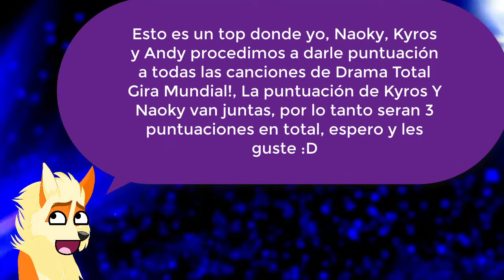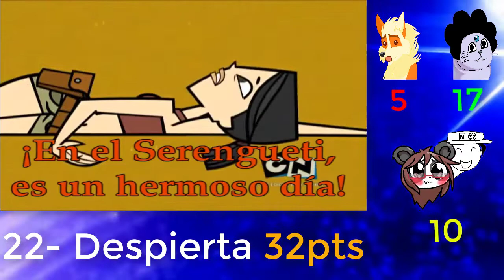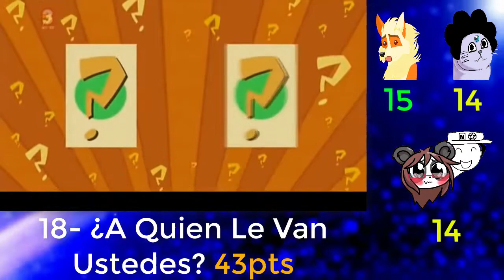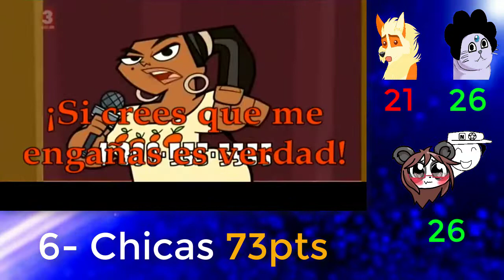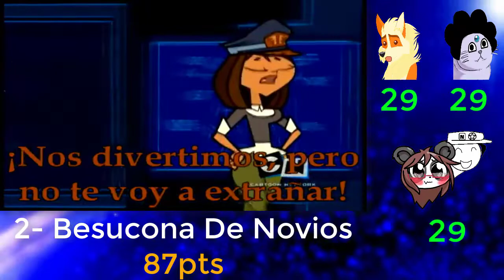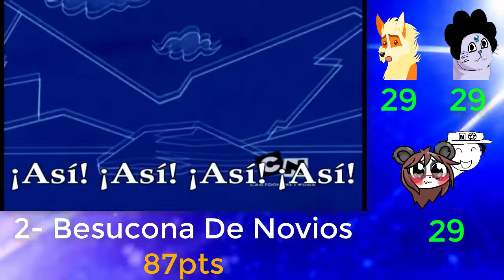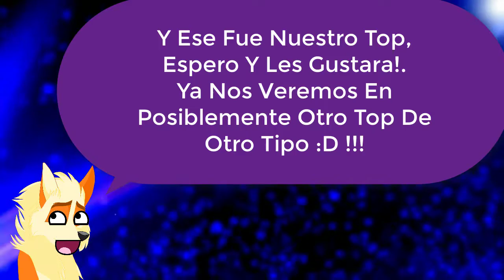Drama Total Gira Mundial Top 31 Canciones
Es hora de hacer mi propio top sobre las canciones de Drama Toral Gira Mundial!!, espero y pues no nos asesinen por no haber puesto tal vez sus canciones favoritas mas arriba, esto fue la votación de nosotros 4 xD